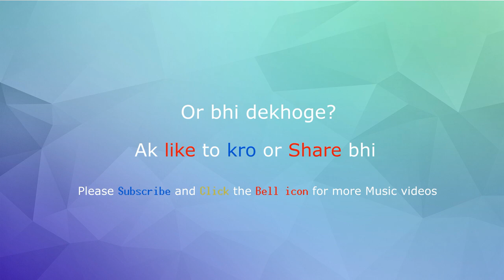Aithey Aa - Bharat 2019_ O Aithey Aa! Handpump Nal Balma Hathe Da Nal Balma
Unique Antimere Entertainment Edited. Aithey Aa - Bharat 2019 Full HD Vieo song.